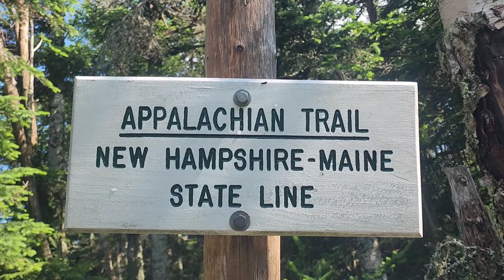Two Thousand Miles | Part 23 of the Appalachian Trail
We hike from the border of Maine (1916) to Stratton, ME (2009) covering a total of 93 miles.

We've officially walked from Georgia to Maine! woohoo!!

The AT continues to be crazy. This section is very steep and rainy. We hike through the famous Mahousic Knotch which is known for being the hardest mile on the AT! Honestly, the Knotch was super fun

We see leeches, hear loons crying into the night, find moose prints, witness a tree falling down (not on camera), and much more. Aaaaand we finally cross mile 2000!